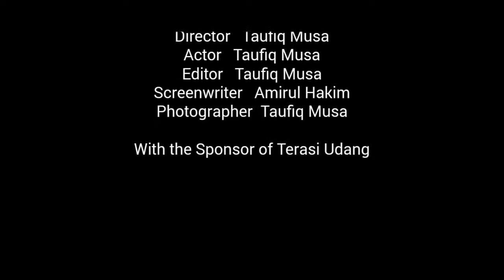Drone 300 ribu udah pake Camera?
Drone murah udah pake Camera, Ini baru hasil videonya , Nantikan video tutorial flight by yaa kawan²